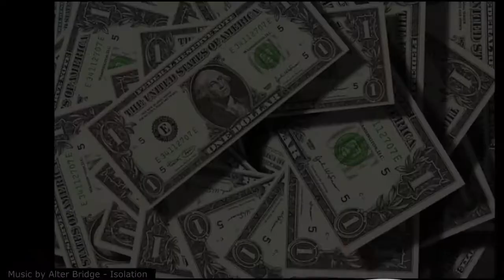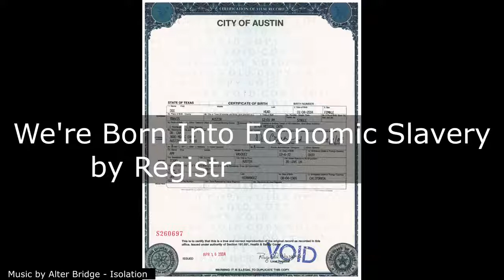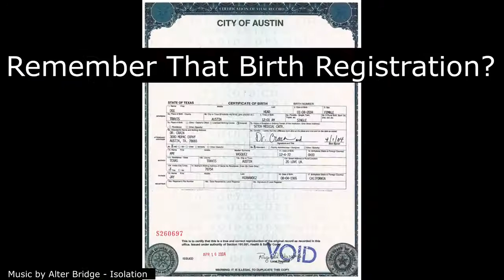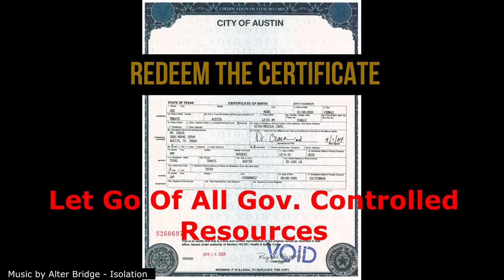Redemption and Exodus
There is a way out, remove the chains that bind us all to this system of slavery. It will require an open mind and heart to see through this illusion, but the reward is true freedom. There are lots of free downloads to start your journey. You have just found the door, it is now up to you to open it and walk through...Stay Well